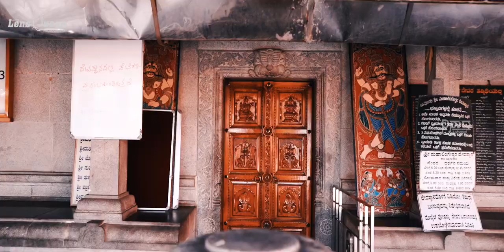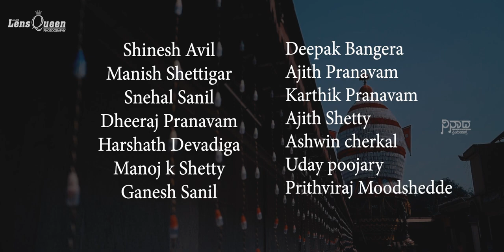Kavoora Seemeda patada gurikara 2020 Vikas Shetty Chaitra ganiga